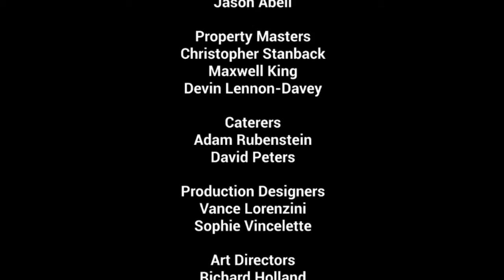Jeffrey: Jeffrey's Halloween Credits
On Halloween night, Jeffrey and Jaden make a special candy basket for the kids in their apartment.